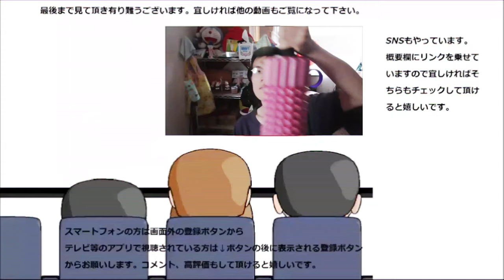【大食い？】 ミニストップの中華まん全種類をノンストップで食べてみた。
ミニストップの中華まんを全種類ノンストップで食べてみました。中華まんも美味しいですね～美味しいんですけど……
贈り物は此方まで↓
〒153-0042